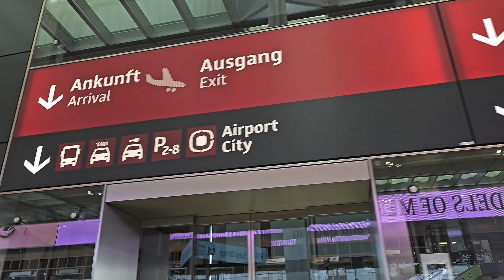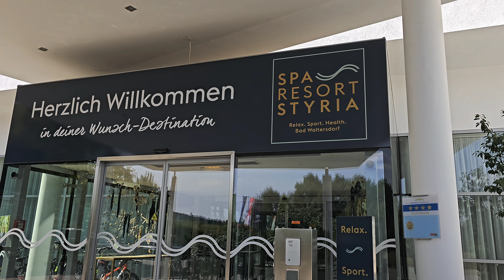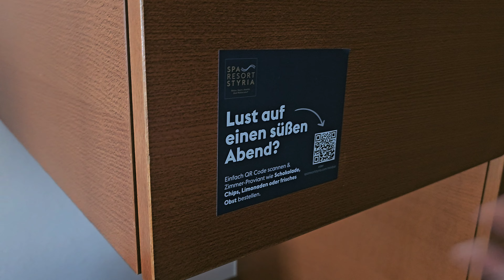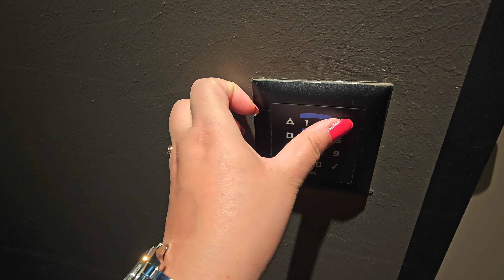My Company Hackfest 2024 Austria ഞങ്ങളുടെ കമ്പനിയുടെ ഇത്തവണത്തെ Hackfest Event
@Travel with Neethu
Hi All, Let's travel together to all the beautiful tourist destinations in the world.

പുതിയ വീഡിയോ അപ്‌ഡേറ്റുകൾ ലഭിക്കുന്നതിന് ദയവായി എന്റെ ചാനൽ ലൈക്ക് ചെയ്‌ത് സബ്‌സ്‌ക്രൈബുചെയ്‌ത് ബെൽ ഐക്കൺ അമർത്തുക.